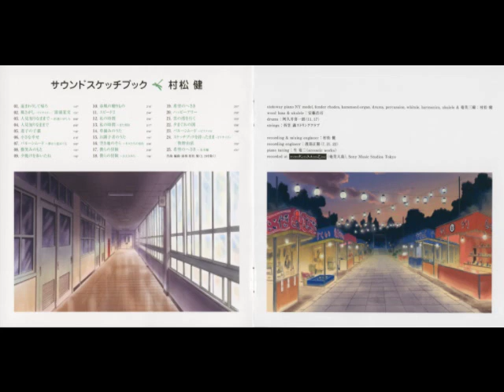たんぽぽ水車 Tanpopo Suisha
Sketchbook ED02